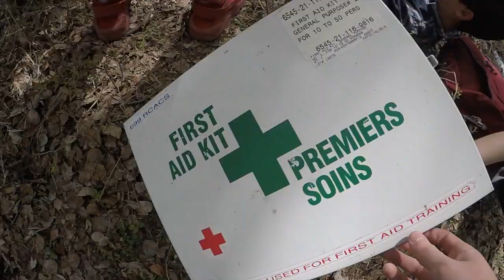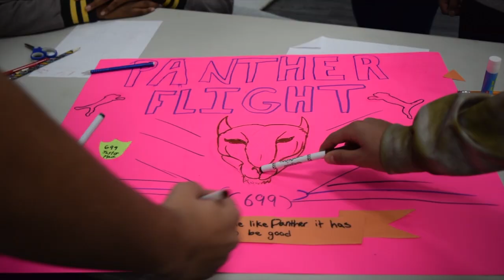2018-19 699 Year In Review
Each year at 699 the cadets participate in many different activities and this video was put together to help showcase some of the events the cadets have participated in